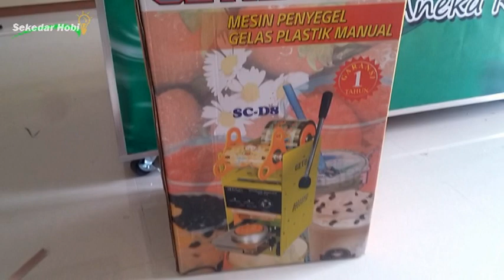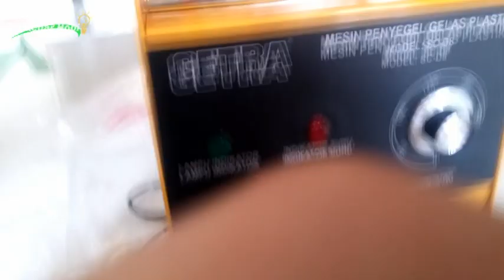TUTORIAL MERAKIT MESIN PRESS SEALER CUP DENGAN MUDAH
Dengan alat ini, membuka usaha minuman lebih praktis. Dijamin minuman tidak akan tumpah dan tampilan lebih menarik. Semoga tutorial ini membantu bagi kalian dalam merakit mesin sealer ini guys...